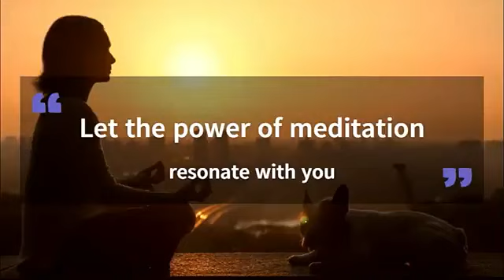Jai Shri Mataji Nirmala Devi | Meditative & Relaxing Bansuri Music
Jai Shri Mataji Nirmala Devi and meditative bansuri music can be interconnected in the context of spirituality and inner awakening.

Jai Shri Mataji Nirmala Devi represents reverence and devotion to Mataji Nirmala Devi, the founder of Sahaja Yoga. Sahaja Yoga is a spiritual practice that aims to awaken the dormant spiritual energy within individuals and achieve self-realization. It emphasizes the importance of connecting with the inner Self and attaining a state of balance and harmony.

Meditative bansuri music, on the other hand, refers to the soothing and calming melodies produced by the bansuri flute. This form of music is often used as a tool for relaxation, meditation, and introspection. The serene notes of the bansuri have the power to transport the listener to a state of tranquility and inner peace.

When we bring these two aspects together, we can see a beautiful synergy. Meditative bansuri music can serve as a complement to the spiritual practices advocated by Mataji Nirmala Devi. The gentle and melodic tunes of the bansuri can create a serene ambiance that supports the process of meditation and self-discovery.

Listening to meditative bansuri music while practicing Sahaja Yoga or engaging in spiritual contemplation can enhance the overall experience. The soft melodies of the bansuri can help calm the mind, allowing one to dive deeper into their inner being and connect with the spiritual energy within.

Moreover, the tranquil vibes of the bansuri can facilitate a sense of surrender and openness, allowing individuals to be more receptive to the spiritual teachings and vibrations imparted by Mataji Nirmala Devi.

In this way, the combination of Jai Shri Mataji Nirmala Devi and meditative bansuri music can create a harmonious and conducive environment for spiritual growth and self-realization. It is a beautiful union of devotion, music, and meditation, guiding individuals towards inner peace, self-awareness, and a deeper connection with the divine.